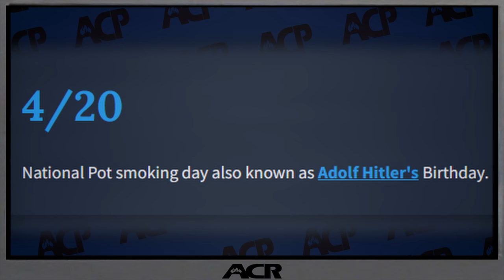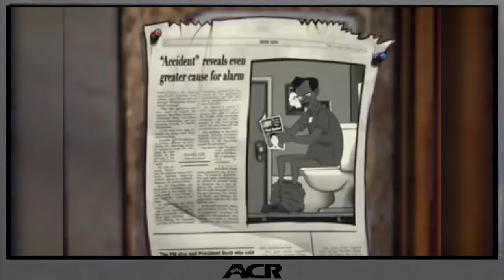Friday The Animated Series Celebrates 4/20 - The Worst Show Ever?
Today we look at the final installment of the Friday series. I really don't like this show, I'm not just playing that up to be funny. Ice Cube might owe me compensation for how terrible this is. And why is smokey just dumb. And why is craig just a bum. This is awful but hopefully I can make it slightly funny.

r/Andrecustomreviews